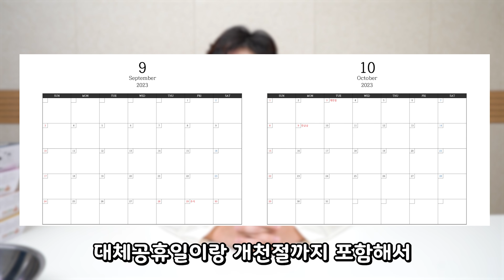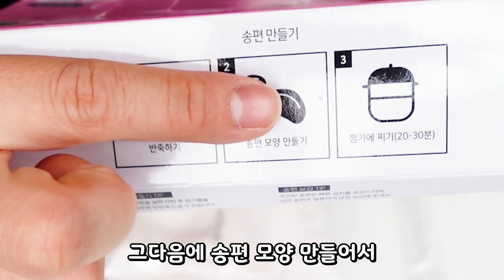추석 전 암살시도인가..? 송편으로 뒤집혀진 브링컴퍼니... 과연 운이 좋은 사람은?!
와사비 + 불닭 송편은 진짜... 드셔보실 분~?